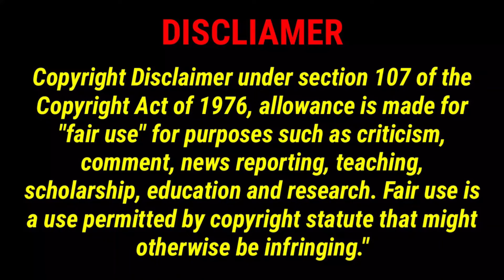Annihilation 2018 Film Explained in Hindi Urdu Fantasy Annihilation हिन्दी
Annihilation (2018) Netflix Drama Fantasy movie explained in Hindi Urdu. The American Fantasy film “Annihilation” story summarized with a full ending in हिन्दी explanation. Plot revolves around the young female researcher whose husband goes missing after leaving on a government mission of some kind. As Lena, a scientist, investigates the disappearance of her husband in Area X, she and a team of researchers uncover a terrible and puzzling phenomenon that is spreading throughout the American shoreline. While inside, the group finds a world of altered terrain and species that is as magnificent as it is frightening. This enthralling story not only makes us feel things, but it also provokes many thoughts that make us think about the world differently. Getting in is easy, but getting out is impossible.

Credit(s):

Images and footage Source: Netflix
Director: Marco Bonfanti
Produced by: Isaria Productions , Climax Films and Zagora
Writer: Marco Bonfanti